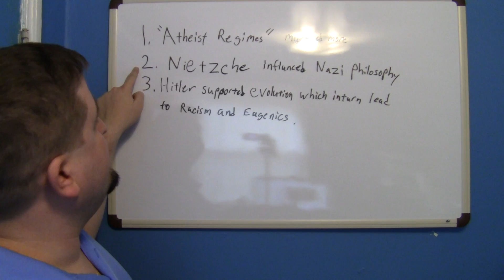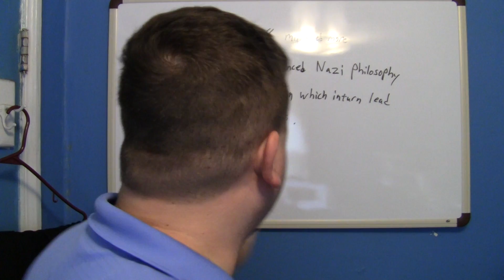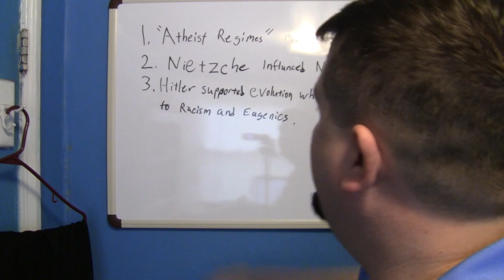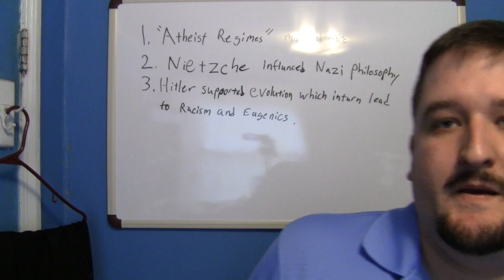Hitler, evolution, eugenics, Nietzsche in Nazism